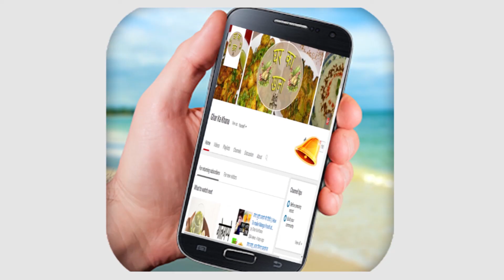क्रंची ब्रेड रोल बनाने की विधि | How to make Crunchy Brad roll at home | cutlet bnane ki vidhi.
नमस्कार दोस्तों, घर का खाना में आप का एक बार फिर से स्वागत है दोस्तों आज जो, मैं आपके लिए रेसिपी ले कर आई हूँ उसका नाम है ब्रैड रोल यह एक स्पाइसी और क्रंची रेसिपी है ब्रैड रोल को आप अपने स्नैक्स में भी खा सकते है यह बच्चो को बहुत अच्छा लगता है बच्चे इसे बड़े चाव से खाते है और इसको बनाना भी बहुत आसान है अगर आपको यह बनाना नही आता है तो आप इस विडियो को देखिये सबसे पहले हम ब्रैड लेंगे और साथ ही आलू,हल्दी,धनिया,अमचूर,धनिया पत्ता,लाला मिर्च पाउडर,नमक,आदि सबसे पहले करना क्या है आलू को हम मेल्ट कर लेंगे और ब्रैड के चारो साइड को काट लेंगे उस कटे हुए को फेकना नही है उसको भी आप फ्राई करके खा सकते है कटे हुए ब्रैड को पानी में भीगो कर रख ले
अब हम ब्रैड में भरने के लिए फिलिंग तैयार करेंगे उसके लिए हम एक फ्रेम को लेंगे फिर उसमे मासालो के साथ आलू को डाल कर फिलिंग बना लेंगे और उस फिलिंग को भिगे हुए ब्रैड में इस फिलिंग को भरकर उसको फ्राई कर लेंगे इस तरह हमारा ब्रैड रोल बन कर तैयार हो जाएगा